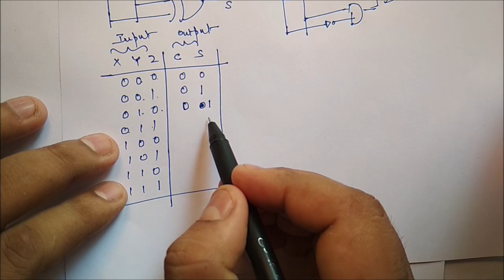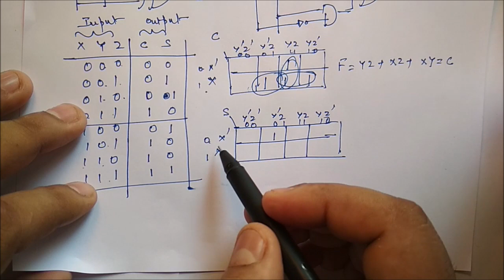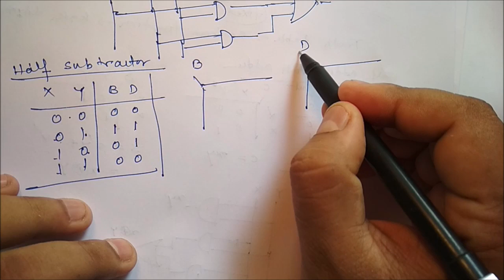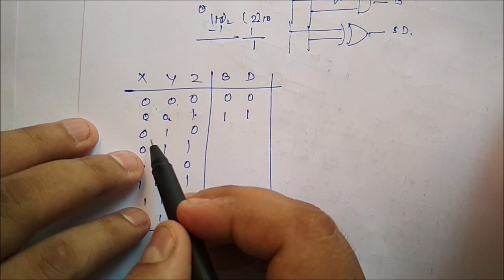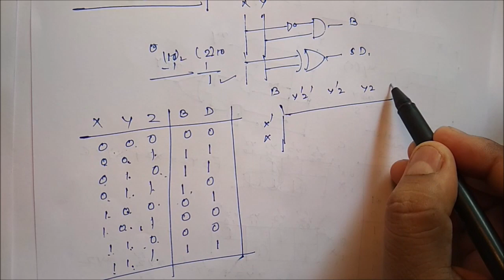[COA 20] Combinational circuit: Half adder, Full Adder, Half Subtractor,Full Subtractor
Combinational circuit: Half adder 1:37, Full Adder 4:40, Half Subtractor 9:20, and Full Subtractor 11:20

Binary Codes: BCD, 2 4 2 1 code, 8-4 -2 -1 code, Excess 3 code, Biquinary code, Grey code